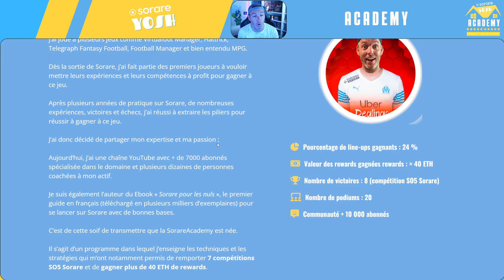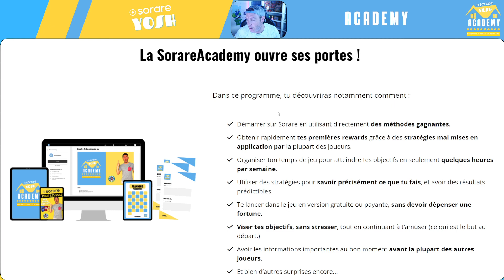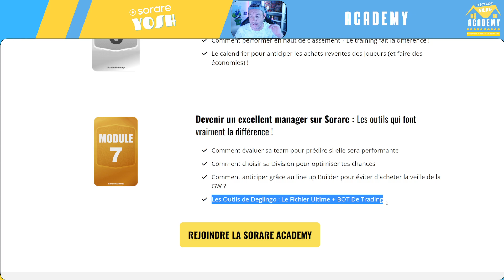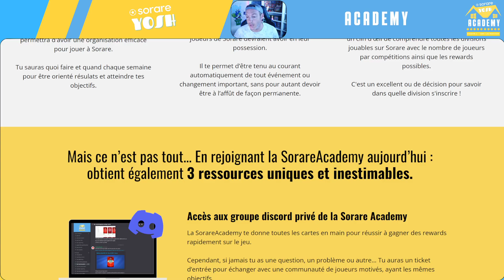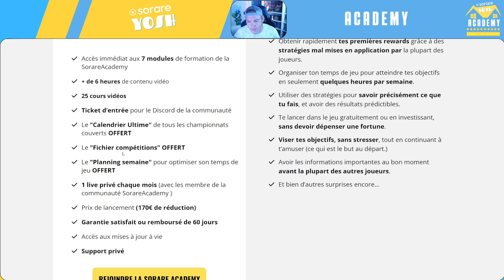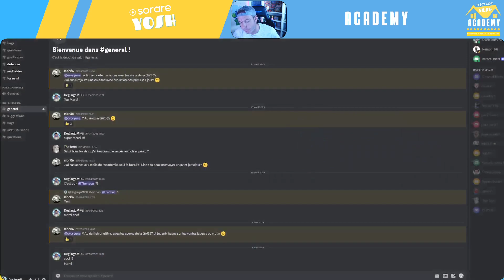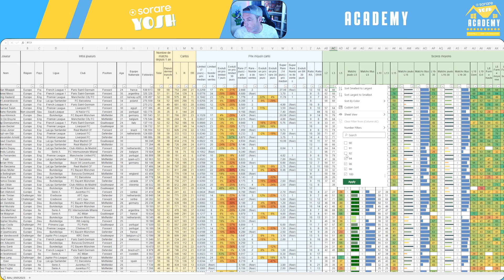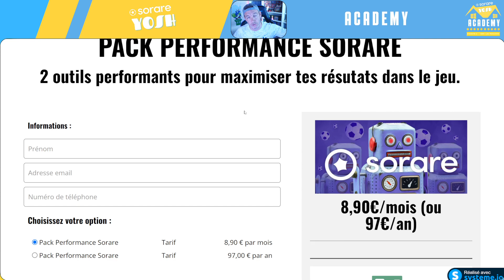SORARE : Comment se Lancer et Gagner rapidement grâce à la Yosh Academy ? ( NFT Football Jeu )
SORARE : Comment se Lancer et Gagner rapidement grâce à la Yosh Academy ?

Voici mon lien de parrainage pour avoir une carte Limited gratuite chacun après 5 enchères gagnées !

0:00 Introduction
1:00 Présentation DeglingoMPG
2:30 Se Lancer sur Sorare avec La Sorare Yosh Academy
6:25 3 cadeaux gratuits pour toi  !
11:30 Le Pack Performance

SORARE : C'est un jeu comme MPG mais avec des vrais sous ! Tu collections des cartes de foot virtuel version Panini 2021 et tu défies les managers du monde entier ! Oui ça coute un peu cher mais cela peut rapporter gros si t'es pas une chèvre !

Crypto.com Parrainage
Utilisez mon lien de parrainage pour vous inscrire sur Crypto.com et nous recevrons tous les deux des $25 USD :)

Coinbase Parrainage
Offrez à un ami des cryptomonnaies gratuites
Invitez un ami à rejoindre Coinbase et vous recevrez gratuitement tous les deux 8,56 € en bitcoins lorsqu'il achètera ou vendra ses premiers 85,59 € sur Coinbase